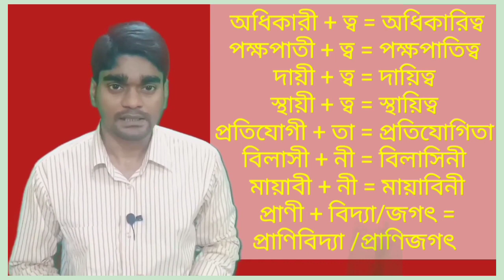২ মিনিটে ২টি বানানের ঝামেলা সমাধান।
২ মিনিটে ২টি বানানের ঝামেলা সমাধান।
ভিডিওটিতে ২ টি ঝামেলাপূর্ণ বানানের নিয়ম নিয়ে আলোচনা করা হয়েছে।